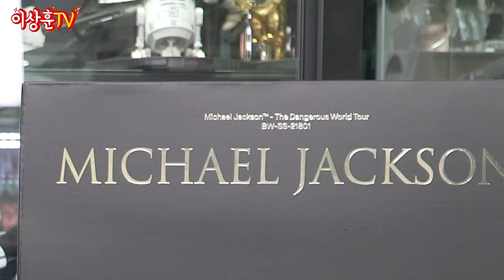이가격에 이건 반칙이지!! [블리츠웨이] 마이클 잭슨 (1/4스케일)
상추들 ㅅㅎㅇ!
마이클 잭슨 블랙라벨이 출시되기 전!
가성비 최고라고 생각되는 스탠다드 버전을
여러분께 보여드릴 수 있게 되었습니다. 크으~~~
실물 진짜 좋아요! 후니버설로 보러 오세요 ㅋㅋㅋ

** 제품 지원 해주신 이글루 토이 대표님께 감사드립니다.

🌟블랙라벨 품절

💥스탠다드 버전 품절